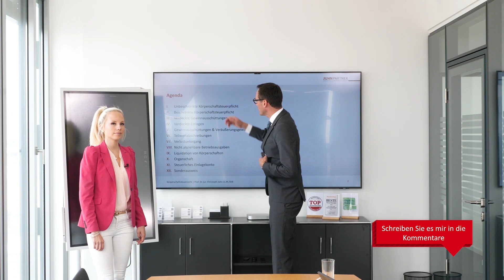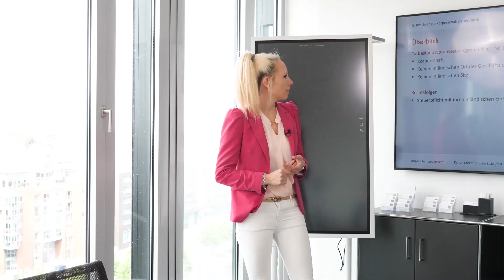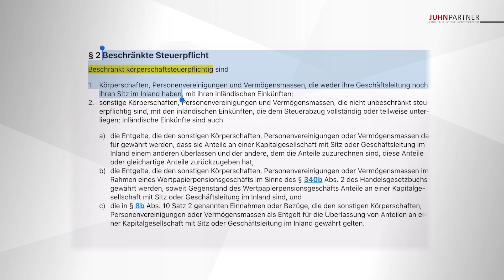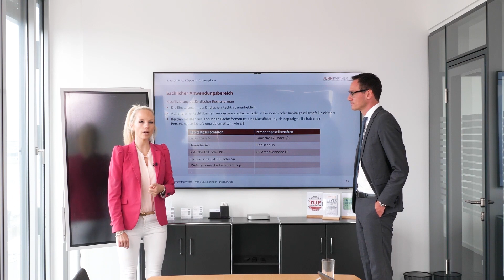Beschränkte Körperschaftsteuerpflicht (§ 2 KStG) / Rechtstypenvergleich | Körperschaftsteuer 2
Die beschränkte Körperschaftsteuerpflicht folgt logischerweise auf unser voriges Video zur unbeschränkten Körperschaftsteuerpflicht. Hier zeigen Rebecca Meurer und Prof. Dr. Christoph Juhn, dass die beschränkte Körperschaftsteuerpflicht dann greift, wenn die unbeschränkte ausgeschlossen ist. Jedoch ist dies nur bei Körperschaften mit Sitz und Geschäftsleitung im Ausland der Fall. In fraglichen Fällen klärt ein Rechtstypenvergleich, ob eine Körperschaft vorliegt.

0:00 Einleitung & Intro
0:55
2:31
5:50 Fazit & Kontakt

Steuerberatungsgesellschaft
Im Zollhafen 24
50678 Köln